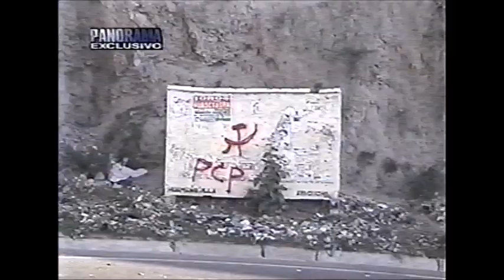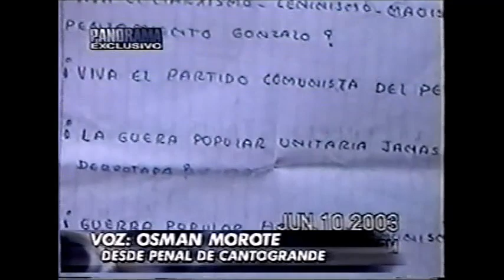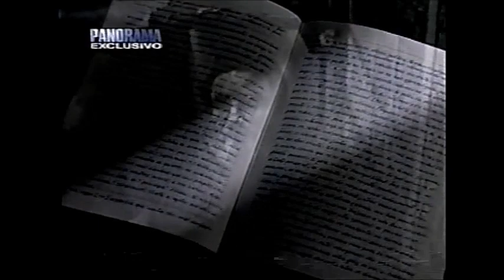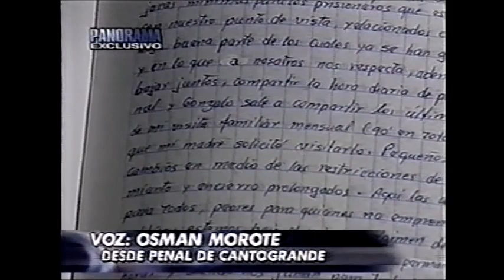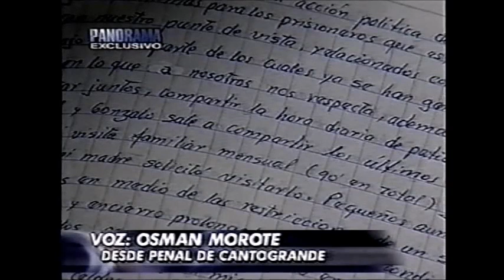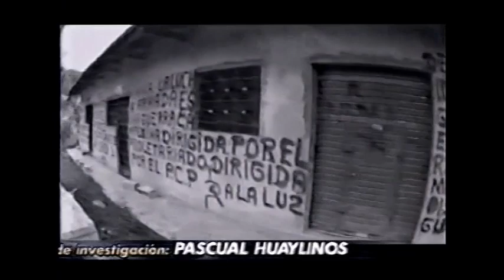Testimonio de Osman Morote Barrionuevo de SL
Monitoreo televisivo
LUM - Centro de Documentación e Investigación